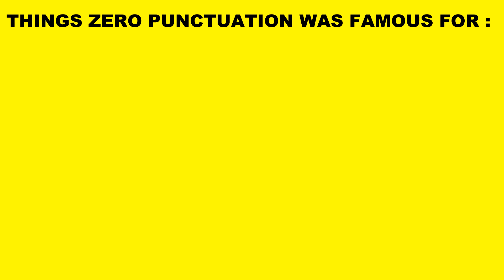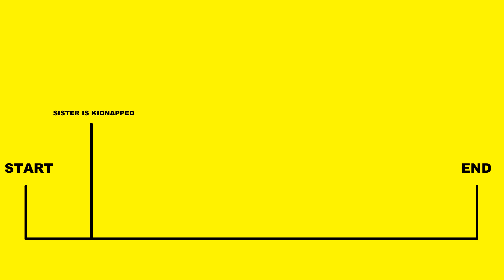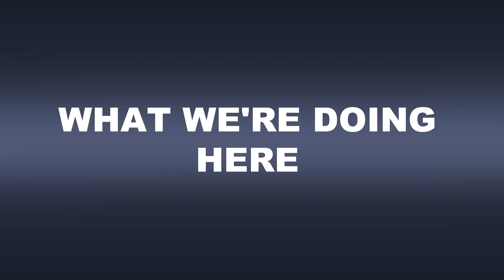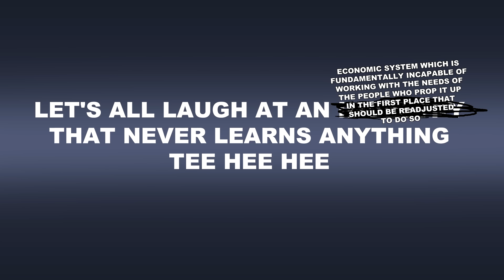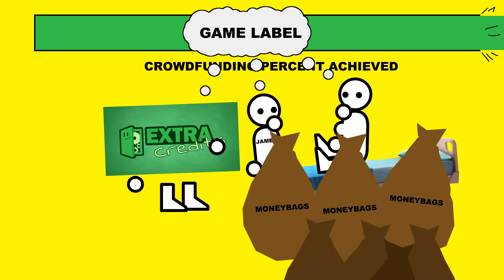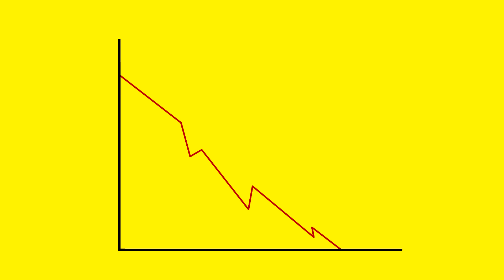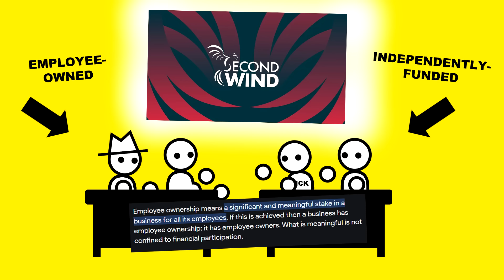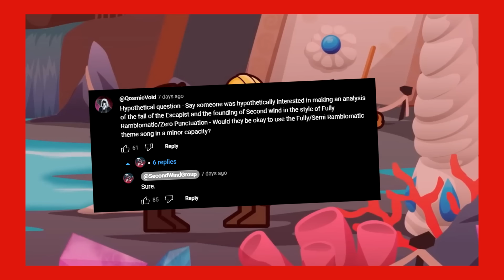Zero Punctuation: An Analysis of Corporate Failure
Extremally popular and long running series "Zero Punctuation" has come to an end, after sixteen years with  online Magazine and site "The Escapist" - but not necessarily by the will of it's creator Yahtzee. Why is that? What happened, what can we learn, and why does Yahtzee keep making videos in this style after 16 years I AM IN PAIN -